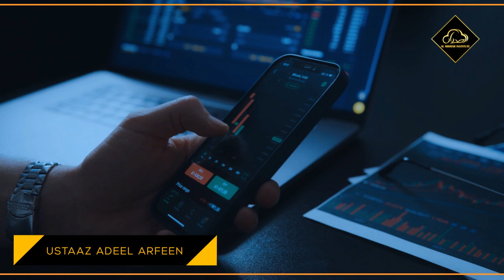Apne Dil Ko Balanced Rakhein by Ustaad Adeel Arfeen | Al-Midrar Institute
This is a spiritual reminder by Ustaad Adeel Arfeen on the topic, Apne Dil Ko Balanced Rakhein. We’ve heard many times that every human has a will and that will is the collection of many things like spirituality, skills, mindset, pain, past experiences, and many more. And that collection of will influences our current and future endeavors. For example, if a person’s past experiences are bad and his will has become negative, you’ll start to get negative vibes from him and that will affect his thinking and decisions, he will not be certain about his decisions and he will have all kind of trust issues and trauma. Your past can change, reflect, hurt, damage, or improve your future. For example, if a person has high integrity or ego, it will be hard for him to accept his mistakes because that will sacrifice his ego. He will be ready to leave a great opportunity just to satisfy his ego and not to take a step back. This is what happens when a specific characteristic has a high volume in your will, which affects and changes your thinking and decision.